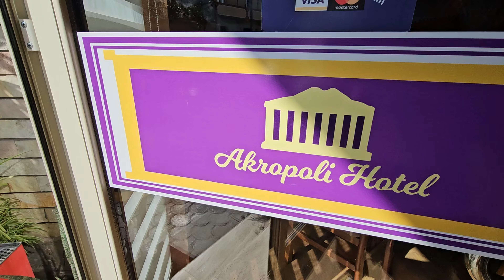Hotel Akropoli, Tirana - Albania! Am stat de vorbă cu Beni, proprietarul hotelului și cu Cristina!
Tirana, Albania. O surpriză plăcută. Am stat la discuții cu Beni proprietarul hotelului Akropoli din Tirana. Aici am întâlnit-o și pe Mariana sau Cristina cum ii spun cei de acolo, o româncă măritată cu ul albanez ce locuiește în apropierea hotelului și muncește în cadrul acestui hotel. Ne-a plăcut foarte mult șederea aici și cu siguranță vom reveni în Tirana pentru a explora mai mult acest minunat oraș.

însă dacă vorbiți direct cu Beni pe WhatsApp vă va oferi un preț mai bun rezervand direct cu ei.

Vizionare plăcută!